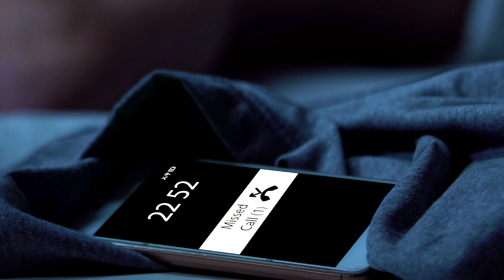What Happened in Costa Rica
As promised, here is the story of what happened while I was in Costa Rica. The only thing that is certain in life is uncertainty and that is exactly what occurred while my family and I were on vacation. It was the perfect storm but through it all there came a lot of clarity and gratitude.